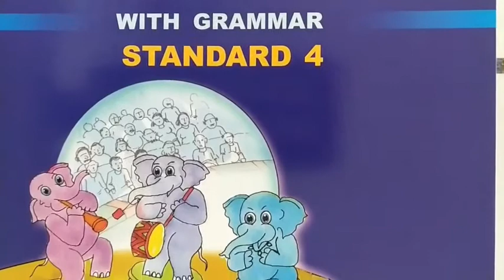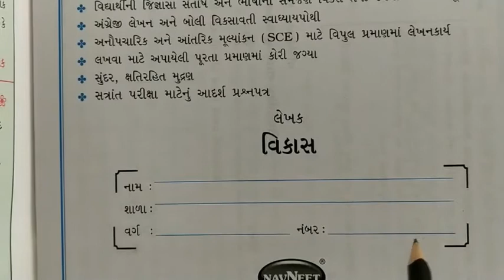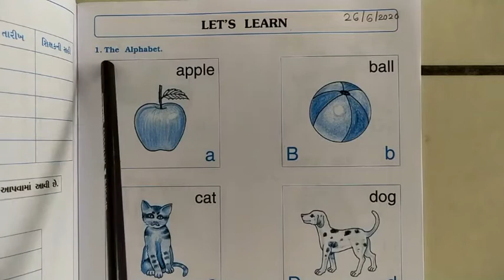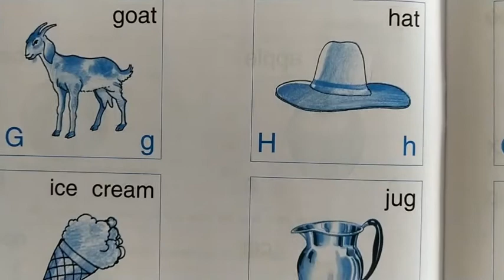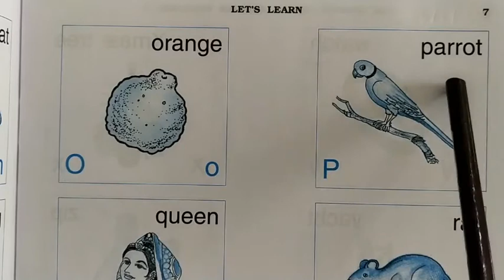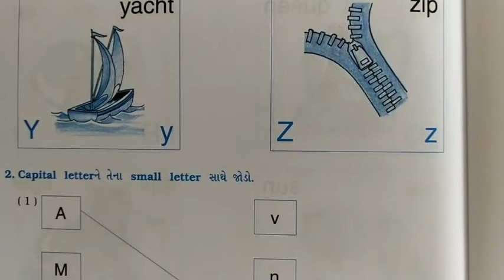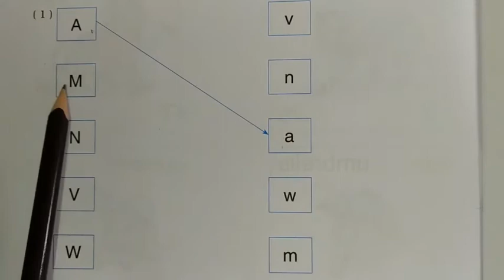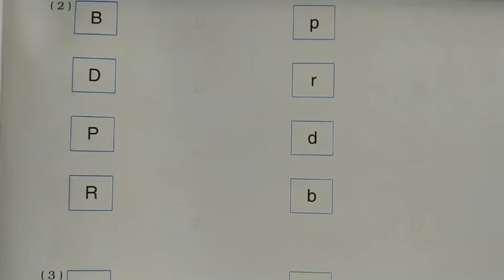GM STD 4 ENGLISH PART-1.1 DAY-15